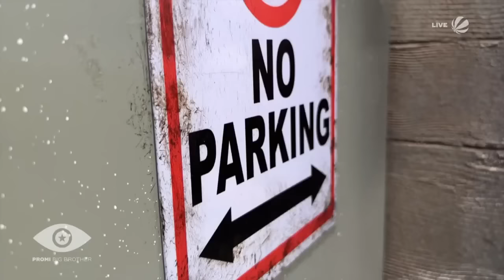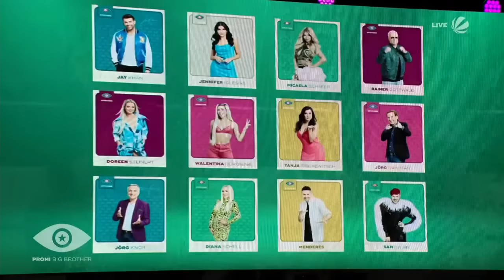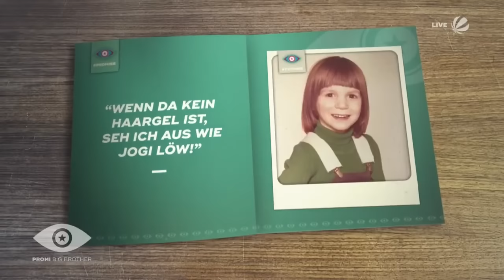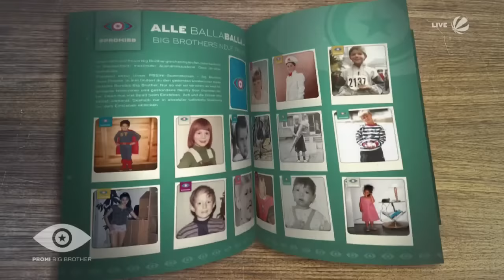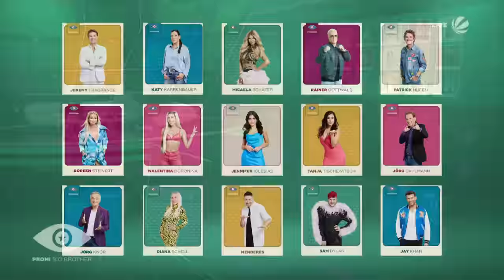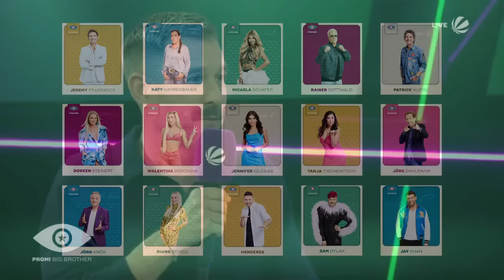LIVE PRESSEKONFERENZ Promi Big Brother 2022!!! | SAT.1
Der Livestream zur PK von PBB!

► Das Neueste aus dem Promi Big Brother-Haus und exklusives Bonusmaterial gibt’s nur

Mögen die Spiele beginnen! Big Brother lädt wieder Prominente ein, ihr Leben zwischen roten Teppichen, luxuriösen Partys und gefilterten Selfies gegen ein Leben in seinem Haus einzutauschen - mit sämtlichen Herausforderungen und nach seinen Spielregeln. Auf das Scheinwerferlicht müssen die neuen Bewohner nicht verzichten: Bei "Promi Big Brother" leben die unterschiedlichen Charaktere zwei Wochen lang unter 24-stündiger Kamerabeobachtung. Nichts bleibt vor Big Brother verborgen.